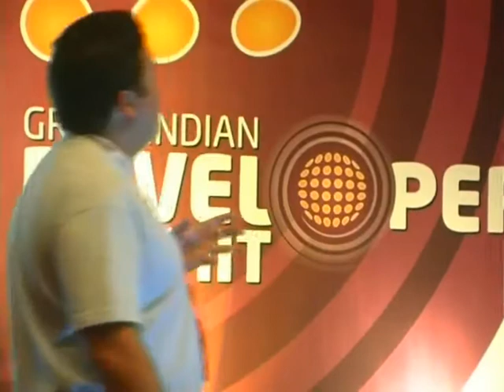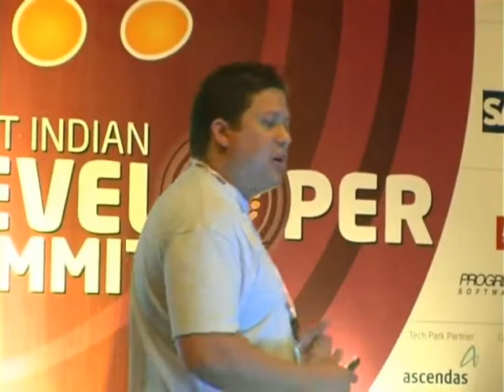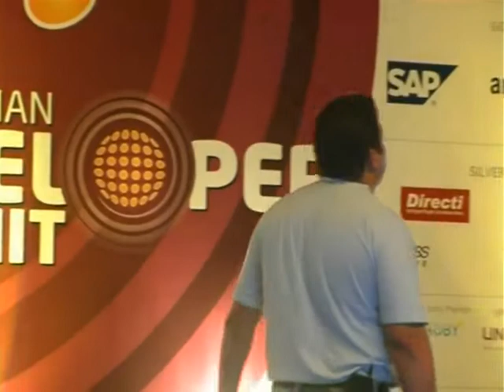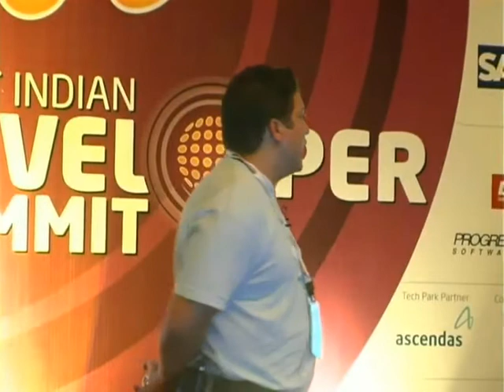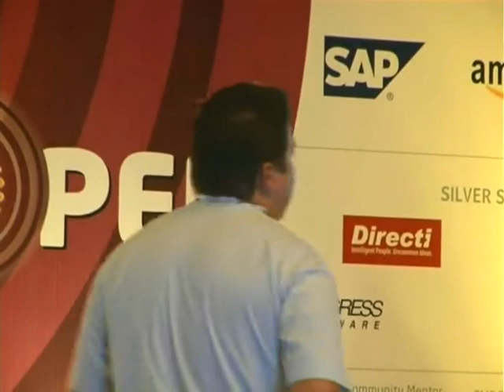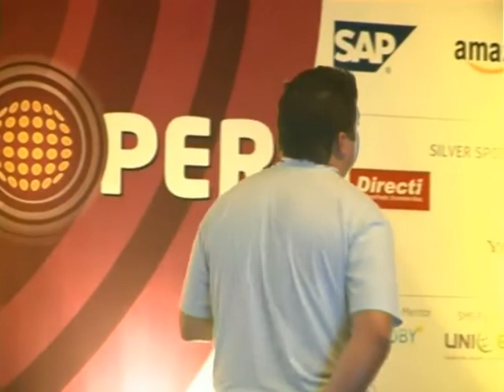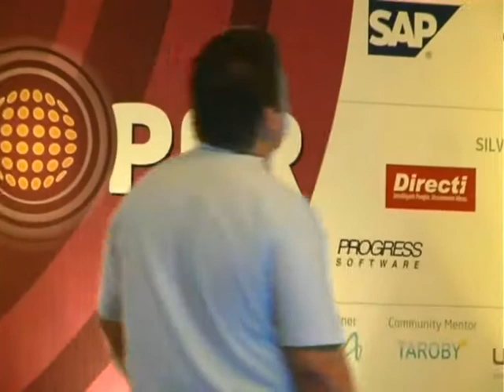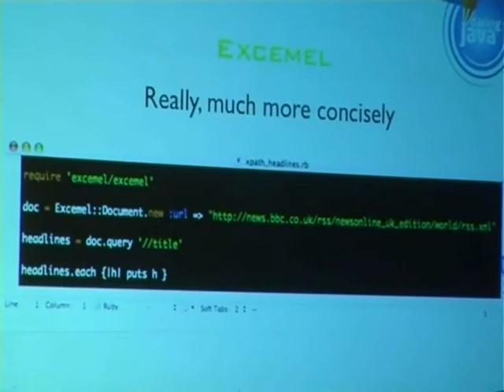Improving Java EE with JRuby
Speaker: Brian Sam-Bodden

Learn how JRuby can bring simplicity to the complex and rich APIs available in the Java platform. In this session you'll learn how to use JRuby to tackle common tasks in Java SE and Java EE as well as how to abstract and simplify complex APIs. Learn the many different ways that you can architect your applications, including how to create powerful hybrid applications with Spring or EJB3 in the middle tier and JRuby on Rails in the front end, using JRuby for truly "skinny" controllers and more.